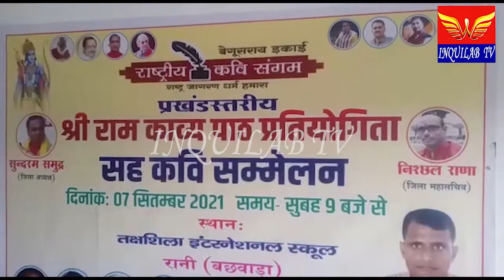गांव में काव्य पाठ प्रतियोगिता सह बाल कवि सम्मेलन का हुआ आयोजन , जिला प्रतियोगिता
बेगूसराय जिले के बछवाड़ा प्रखंड क्षेत्र के रानी तीन पंचायत के रानी गांव स्थित तक्षशिला इंटरनेशनल स्कूल सभागार में राष्ट्रीय कवि संगम इकाई बेगूसराय के द्वारा प्रखंड स्तरीय श्री राम काव्य पाठ प्रतियोगिता सह बाल कवि सम्मेलन कार्यक्रम का आयोजन किया गया । कार्यक्रम में प्रखंड क्षेत्र के सभी पंचायतों से दर्जनों की संख्या साहित्यकार साहित्य प्रेमी बुद्धिजीवी अभिभावक मौजूद थे ।  कार्यक्रम में मुख्य अतिथि के रूप में राष्ट्रीय कवि संगम इकाई बिहार प्रदेश के अध्यक्ष प्रभाकर कुमार राय व विशिष्ट अतिथि के रूप में फिल्म अभिनेता अमिय कश्यप मौजूद थे । कार्यक्रम की अध्यक्षता अवकाश प्राप्त शिक्षक सह साहित्यकार डॉक्टर शैलेंद्र शर्मा त्यागी ने किया जबकि संचालन राष्ट्रीय कवि संगम इकाई बछवाङा के प्रखंड महासचिव आर्यन कुमार ने किया । कार्यक्रम का विधिवत उद्घाटन मुख्य अतिथि प्रभाकर कुमार राय विशिष्ट अतिथि अमिय कश्यप ,कार्यक्रम के अध्यक्ष डॉ शैलेंद्र शर्मा त्यागी आदि ने संयुक्त रूप से दीप प्रज्वलन कर किया । विद्यालय परिवार ने मिथिला की परंपरा को कायम रखते हुए मौजूद आगत अतिथियों का स्वागत फूल माला व चादर से किया । प्रखंड स्तरीय काव्य पाठ प्रतियोगिता सह बाल कवि सम्मेलन में प्रखंड क्षेत्र के तक्षशिला इंटरनेशनल स्कूल रानी, मध्य विद्यालय रानी, मध्य विद्यालय नारेपुर, मध्य विद्यालय फतेहा, कन्या मध्य विद्यालय झमटिया ,मध्य विद्यालय बेगम सराय व मध्य विद्यालय रूदौली के छात्र छात्राओं ने भाग लिया । बताते चलें कि श्री राम काव्य पाठ सह बाल कवि सम्मेलन में प्रखंड क्षेत्र के सात विद्यालय के तकरीबन 210 बच्चों ने भाग लिया था जिनमें से प्रखंड स्तरीय श्री राम काव्य पाठ सह बाल कवि सम्मेलन के लिए सभी विद्यालयों से 40 बच्चों का चयन किया गया था । कार्यक्रम में मौजूद बाल कवियों ने अपने अपने रचना की प्रस्तुति कर मौजूद लोगों को अहलादित्य कर दिया और मन को मोह लिया । बाल कवि की प्रस्तुति पर मौजूद लोगों ने तालियां बजाकर बाल कवियों के हौसले का अफजाही किया । प्रखंड स्तरीय श्री राम काव्य पाठ प्रतियोगिता में प्रखंड क्षेत्र के पांच बच्चों को जिला प्रतियोगिता के लिए चयन किया गया । जिसमें तक्षशिला इंटरनेशनल स्कूल रानी के रोहित राज ने प्रथम स्थान प्राप्त किया है जबकि द्वितीय स्थान पर तक्षशिला इंटरनेशनल स्कूल रानी के ऋतुराज कुमार व आयुष कुमार और तृतीय स्थान पर तक्षशिला इंटरनेशनल स्कूल के खुशी कुमारी व मध्य विद्यालय रुदौली के अमन कुमार का चयन किया गया है । बताते चलें कि जिला स्तरीय प्रतियोगिता में भाग लेने के लिए चयनित पांच बच्चों में से चार बच्चे तक्षशिला इंटरनेशनल स्कूल के चयनित किए गए हैं ।तक्षशिला इंटरनेशनल स्कूल के छात्रों ने अपनी लगन व मेहनत के बल पर प्रखंड स्तर पर अपने विद्यालय का नाम रोशन किया हैऔर जिला स्तरीय प्रतियोगिता में शामिल होने के लिए अपना जगह बना लिया है । जिला स्तरीय प्रतियोगिता में अधिकतम चार बच्चे के शामिल होने को ले आगत अतिथियों ने तक्षशिला इंटरनेशनल स्कूल के निदेशक अमित विक्रम को बधाई दी है । कार्यक्रम को संबोधित करते हुए कार्यक्रम के अध्यक्ष सह साहित्यकार डॉ शैलेंद्र शर्मा त्यागी ने कहा कि  कविता मनुष्य के जीवन में अपना एक अलग महत्व रखता है ।काव्य जीवन का विशाल दर्पण है । कविता के बिना मनुष्य अधूरा है । प्रकृति मनुष्य का आवरण है तो कविता मनुष्य का हृदय है । कवियों की कला व सत्य वाणी विश्व का दर्पण होता है । सत्य और साहित्य के बिना जीवन अधूरा ही नहीं निष्प्राण होता है । वहीं कार्यक्रम को संबोधित करते हुए मुख्य अतिथि प्रभाकर कुमार राय ने कहा कि प्रतियोगिता में हार व जीत कोई मायने नहीं रखता है । प्रतियोगिता में भाग लेने से आगे बढ़ने एवं मेहनत करने के जज्बा को बल मिलता है । आप तमाम बच्चों को आगे बढ़ने के लिए लंबा समय आपके हाथ में है । आप इसी तरह मेहनत करते रहें और आगे बढ़ते रहें । वहीं विशिष्ट अतिथि अमिय कश्यप ने कहा कि आप लोग देश के भविष्य व साहित्य के संरक्षक हैं । आप लोगों के ऊपर समाज व देश को नाज है । आगे बढ़कर अपने परिवार गांव जिला व राज्य का नाम रोशन करें यही हमारी आप लोगों से शुभकामना है । कार्यक्रम को राष्ट्रीय कवि संगम बेगूसराय के जिला महासचिव निश्छल राणा , जिला संरक्षक प्रफुल्ल चंद्र मिश्रा , प्रखंड महासचिव आर्यन कुमार , देवनीति राय , प्रखंड उपाध्यक्ष सह संयोजक सुमन कुमार ईश्वर प्रखंड कोषाध्यक्ष सरोज चौधरी, सत्यसंद भारद्वाज आदि ने संबोधित किया मौके पर विद्यालय के संस्थापक आकाश प्राप्त स्टेशन अधीक्षक सुधीर राय ,निदेशक अमित विक्रम प्राध्यापक सी पी पाठक ,कन्हैया कुमार ठाकुर ,विकास कुमार ,मनीष कुमार, रश्मि राय,नयंगी कुमारी समेत दर्जनों की संख्या में पोषक क्षेत्र के साहित्य प्रेमी बुद्धिजीवी व अभिभावक मौजूद थे ।